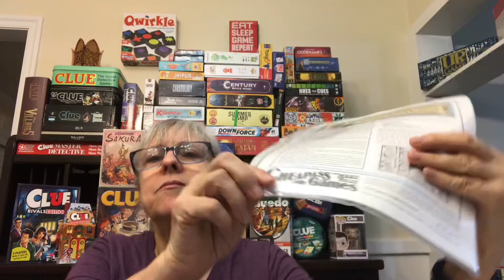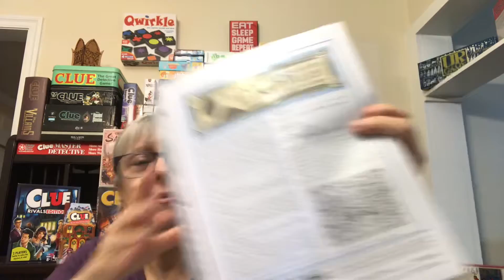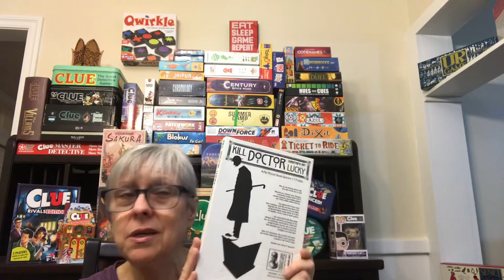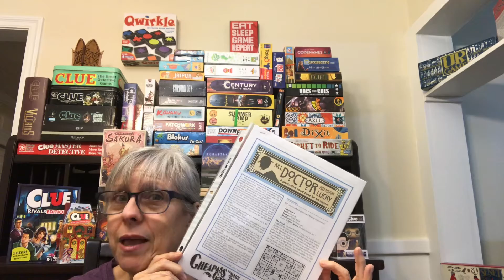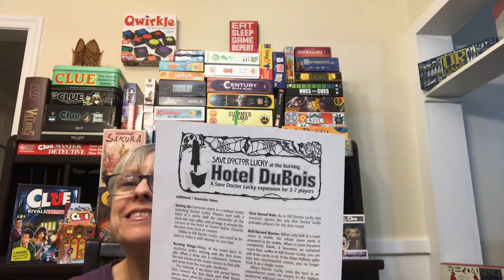How Lucky is Doctor Lucky - Get a CLUE - Casual Gamer #50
To celebrate my 50th individual game profile let’s get a CLUE about the game(s) that got my toe into the gaming hobby. It all started with Kill Doctor Lucky and continued on with Save Doctor Lucky and on and on. So here’s a CLUE about this(these) games.